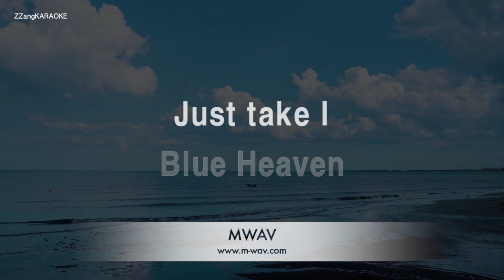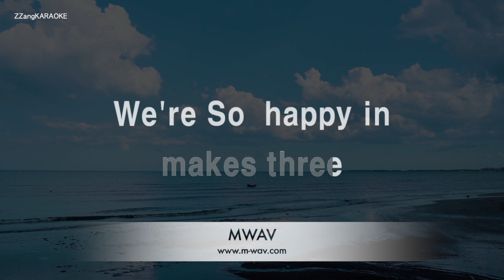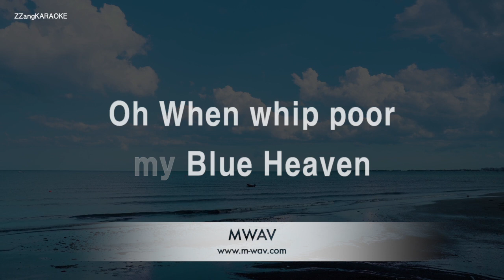Cliff Richard-My Blue Heaven (MR/Instrumental) [ZZang KARAOKE]